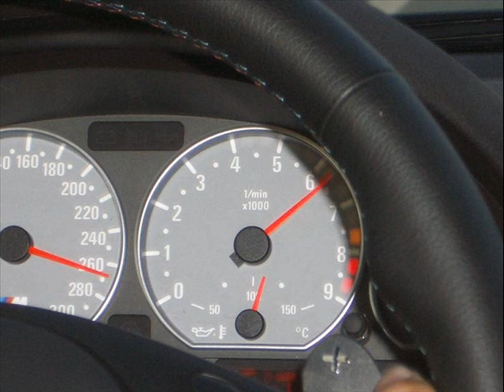Car Design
Capanoglu66 Car Designs Netherlands